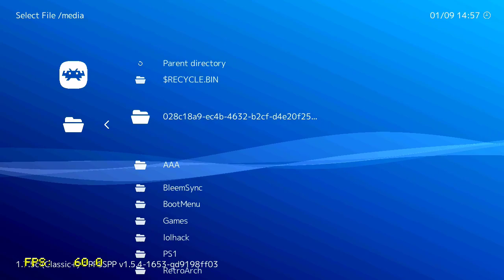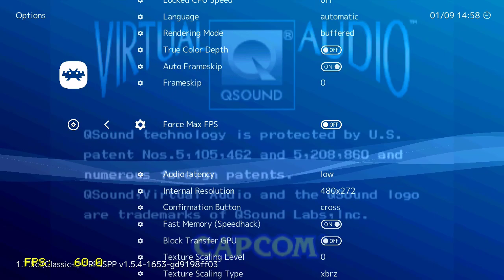PSP Street Fighter Alpha 3 MAX on PlayStation Classic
UPDATE: after the recording i played some more matches, there are some real slowdowns depending on the stage.